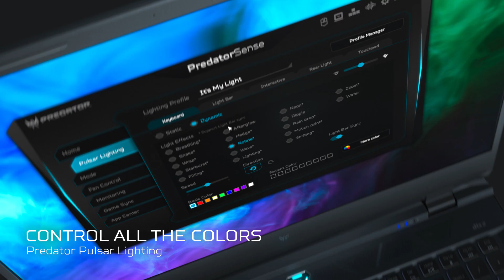2021 Helios 500 Extreme Gaming Laptop – Lighting the Way | Predator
Say farewell to your desktop. With an 11th Gen Intel® Core™ i9 Processor, a GeForce RTX™ 3080, and one of the most cutting-edge displays to grace the base of a laptop chassis – a 4K Mini LED panel with 120Hz refresh – you can see why Helios is heralding in the future of gaming.